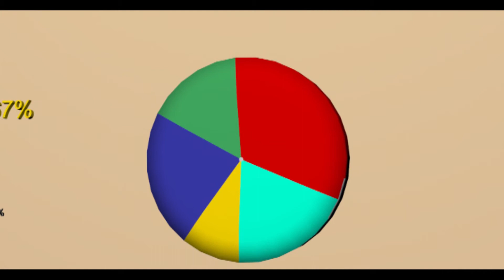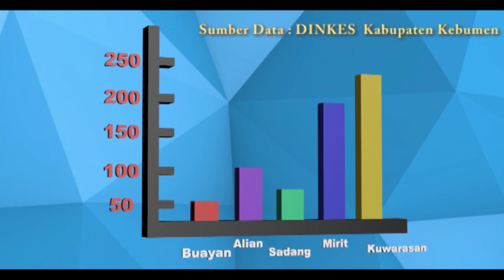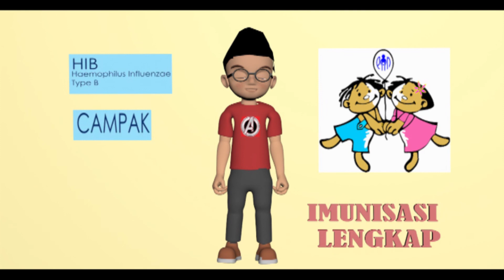Video animasi 3D Penyakit Pneumonia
Video ini menjelaskan tentang penyebab terjadinya penyakit pneumonia dan cara pencegahanya.